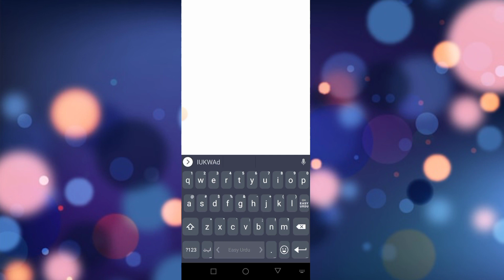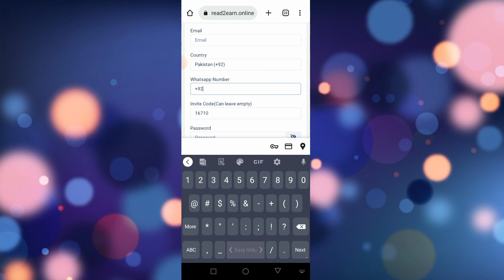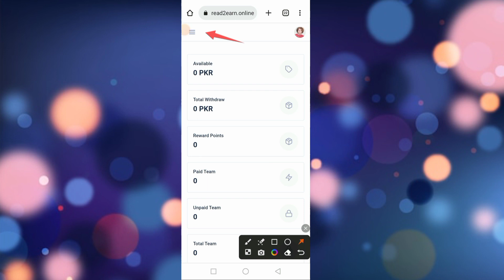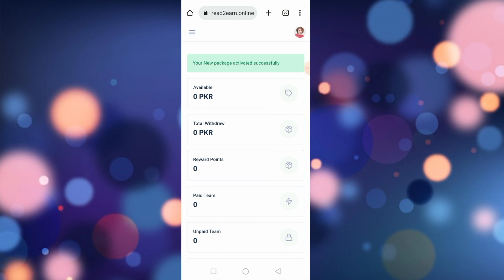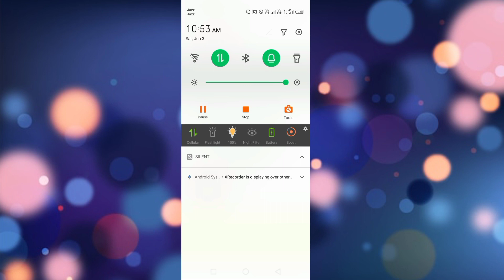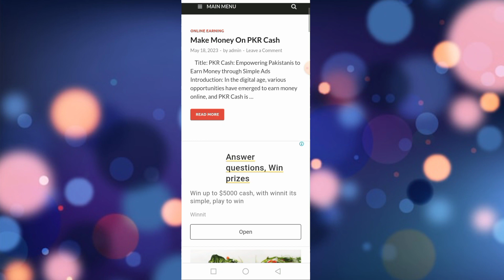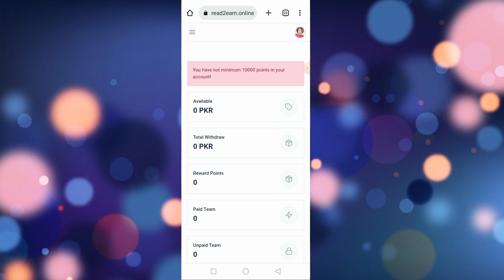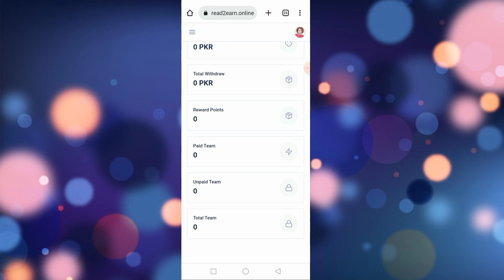online earning in pakistan | online earning 2023 | View article website make money